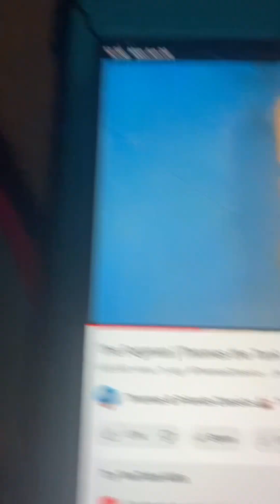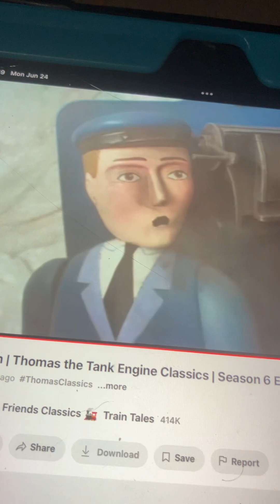The Fogman Remake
Written By: Jonathan Trueman
Narrator:Alec Baldwin